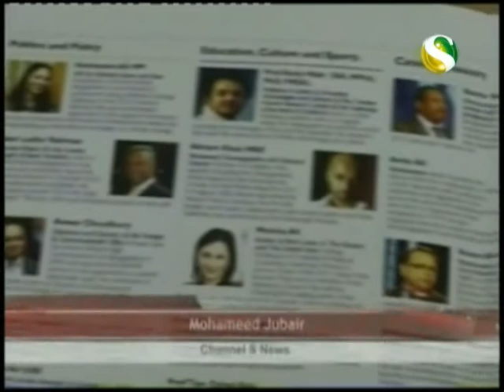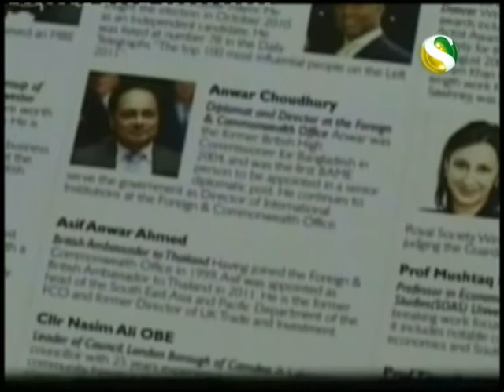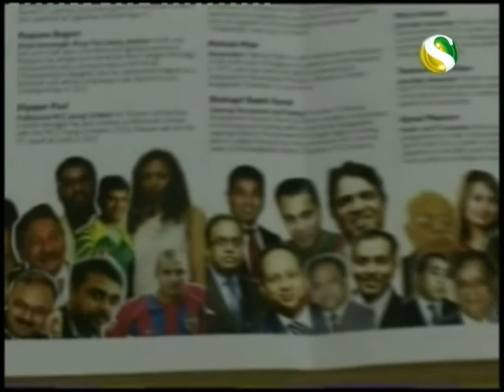Channel S Report on British Bangladeshi Power 100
The British Bangladeshi Power 100 represents leading figures who through their ideas, example, talent, and success are influencing the British Bangladeshi community and Britain today
Channel S News report: Jan 2012